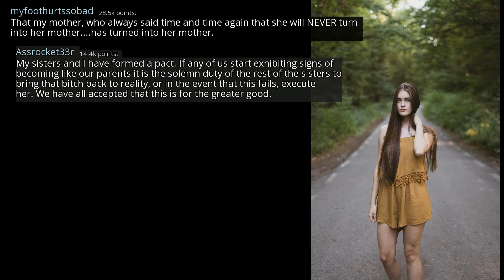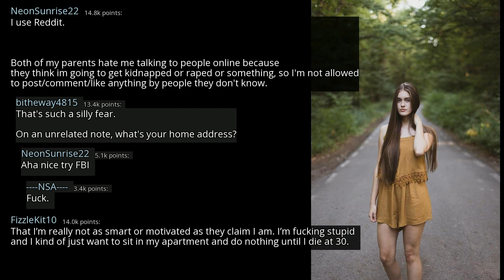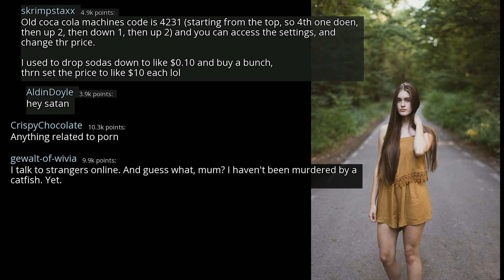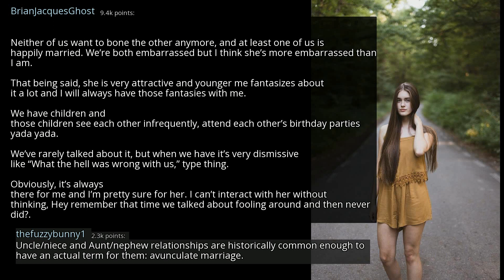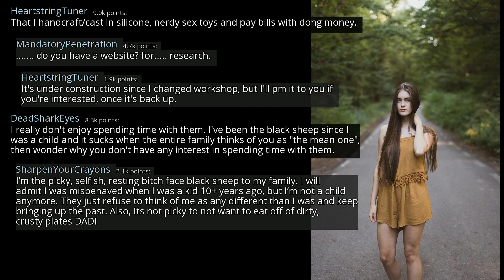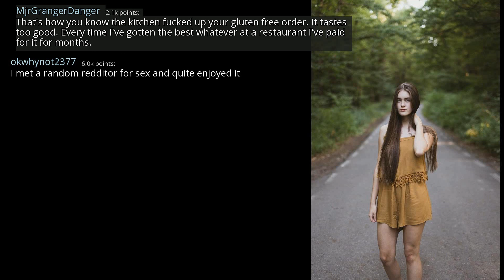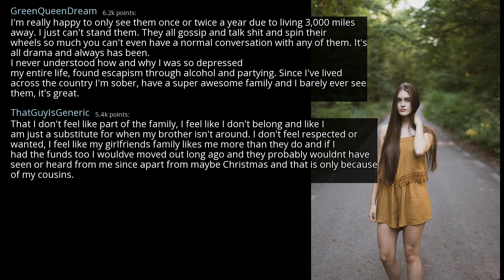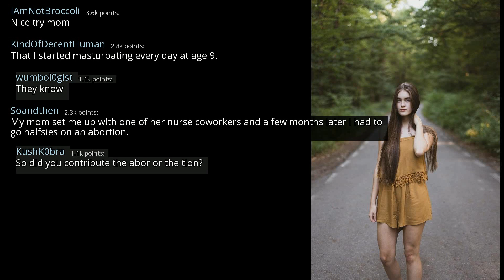What is something that you would never confess to your family? - r/AskReddit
r/AskReddit
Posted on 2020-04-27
0:00-4:46 [No Copyright Music] Chill Lofi Hip Hop Instrumental (Copyright Free) Chillhop Music
4:46-9:32 [No Copyright Music] Chill Lofi Hip Hop Instrumental (Copyright Free) Chillhop Music
9:32-13:58 [No Copyright Music] Relaxing & Chill Lofi Hip Hop Instrumental Chillhop Study Music - Last Night